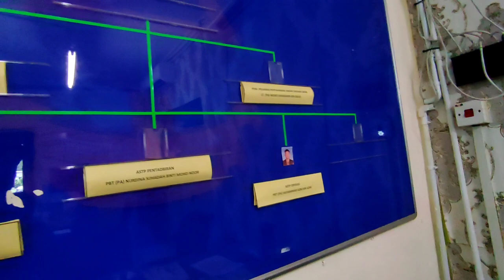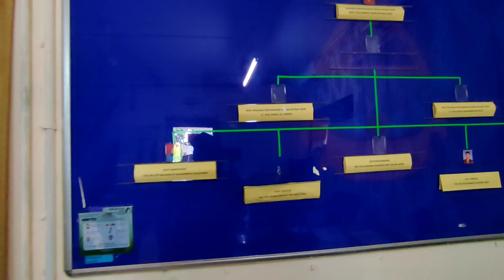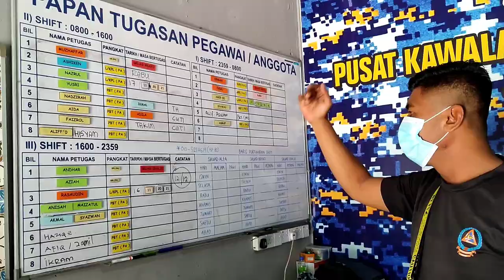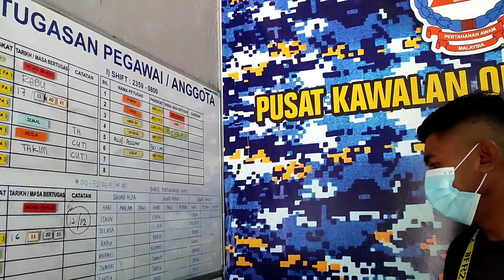travel | Bertemu abang APM di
Pada 17 November 2021 semasa dalam tugasan di PRU DUN Melaka, sempat berjumpa sahabat lama semasa di ASYIKfm. Sekarang dah jadi pegawai kanan di pejabat APM Daerah Jasin.